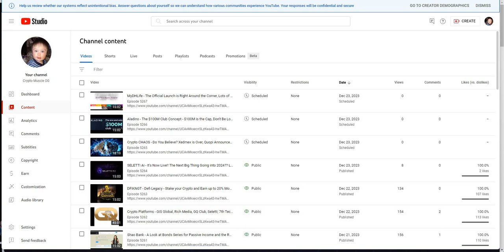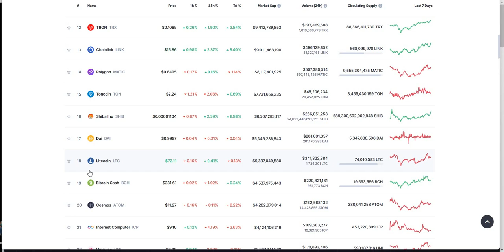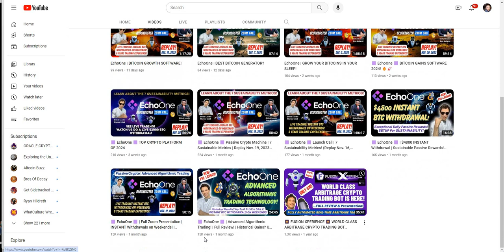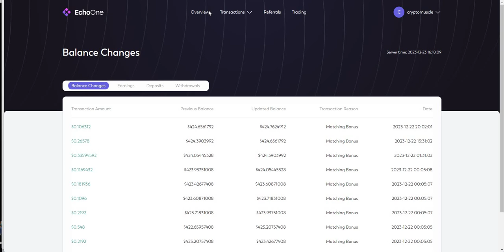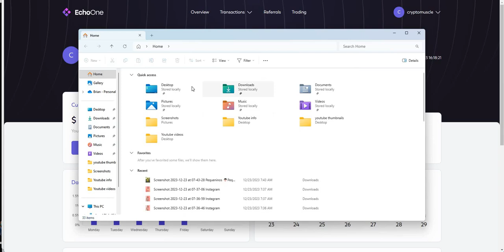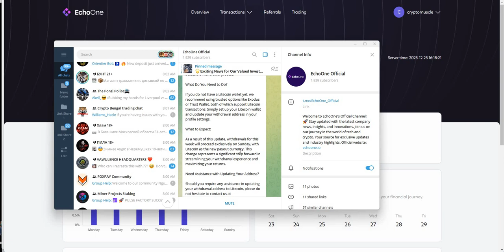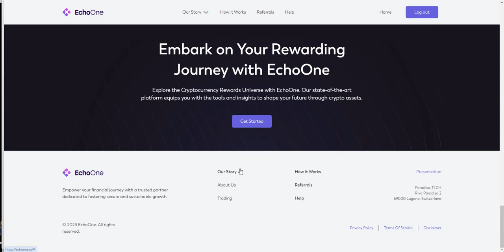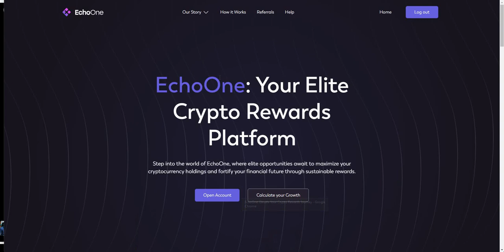EchoOne - A Big Change Update - Now It's Going to be LTC - See Why it's Important and Fun Facts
Episode 5268

Mid-level Platforms

Others